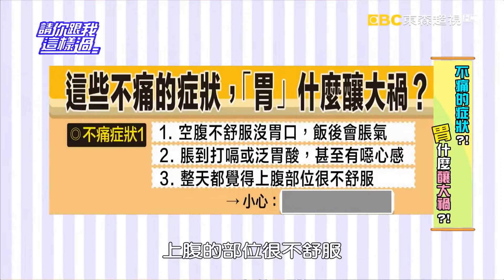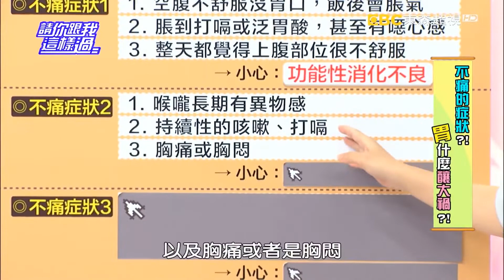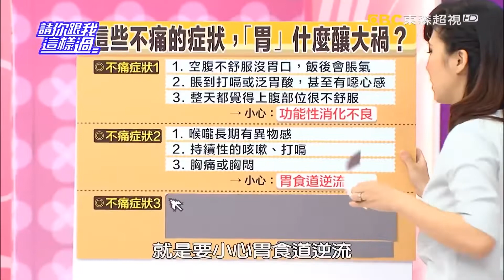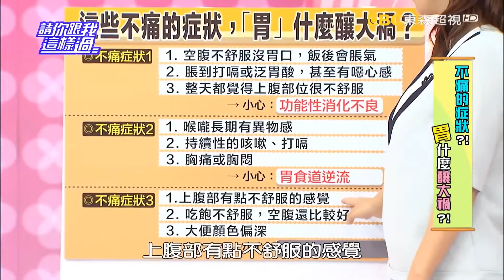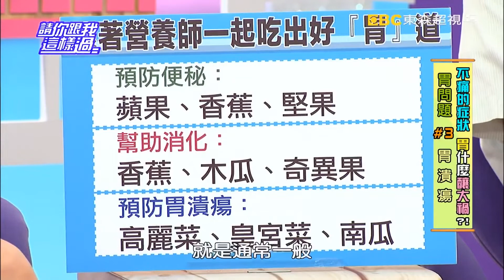不痛的症狀？！胃什麼釀大禍？！《請你跟我這樣過》 EP1130 完整版 沈玉琳 曾雅蘭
主題：不痛的症狀？！胃什麼釀大禍？！
來賓：沈玉琳、曾雅蘭、Ivy
專家：家醫科醫師王健宇、營養師許瓊月、醫藥記者洪素卿

不會痛的胃部症狀，『胃』什麼還是會釀大禍？！明明沒有痛，但空腹時會不舒服沒胃口，飯後還會脹氣？脹到打嗝、泛胃酸，甚至有噁心感？整天都覺得上腹不舒服？這些胃發出的警訊，你接收到了嗎？會是甚麼胃毛病？胃不舒服但又不會痛，要怎麼判斷該看醫生還是吃吃胃散就搞定？沈玉琳、曾雅蘭、Ivy，三人都被醫生警告已經胃食道逆流了！胃食道逆流竟然不會痛？！到底他們身體出現什麼症狀卻不自知？胃食道逆流該如何健康吃？常常空腹比較好、吃飽不舒服，或是大便顏色偏深的人，你的胃已經出大事了？！小心幽門螺旋桿菌在做怪！再嚴重還會造成什麼恐怖疾病？